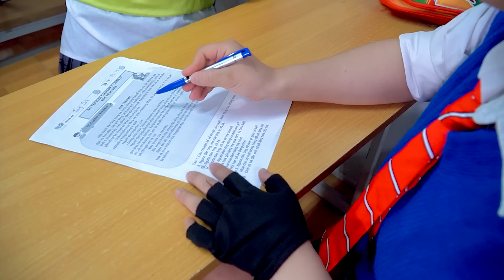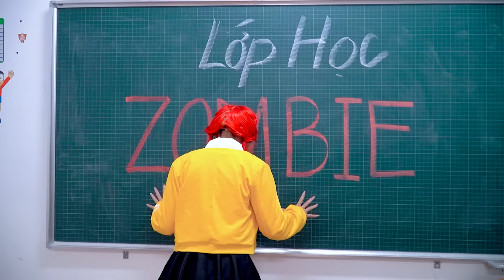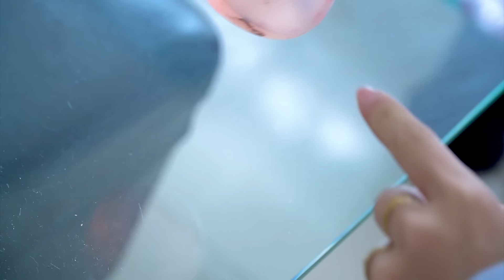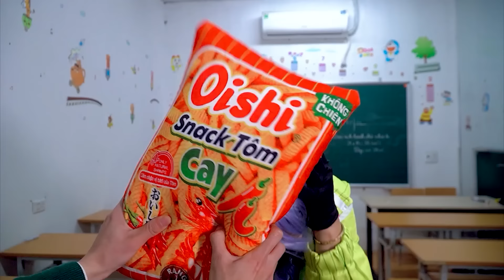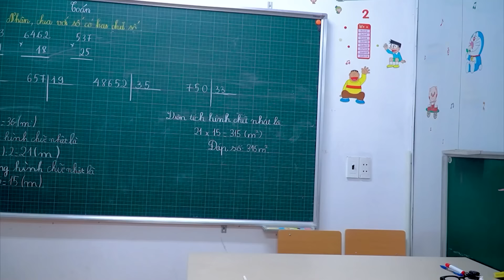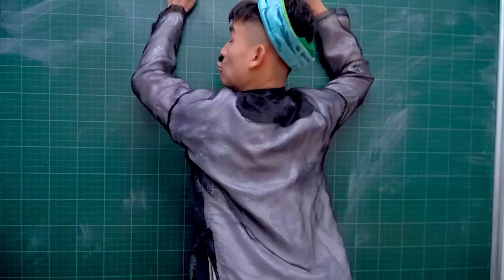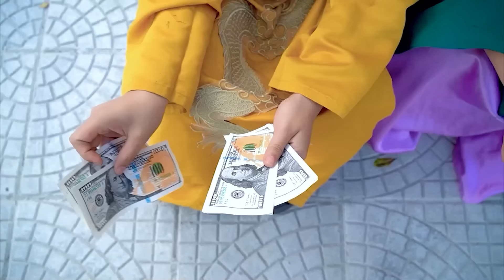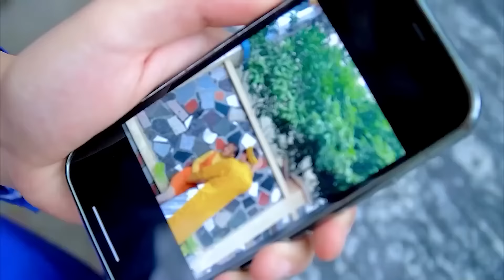TRƯỜNG HỌC ZOMBIES | Khi Thầy Giáo Tôi Biến Thành Zombie | Phim Học Đường Nhí Nhố | Miu Miu TV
Tham Gia Cùng Miu Miu Team:
 ► About Miu Miu TV :
     • Viral Videos
     • Short Film
     • Music Videos
     • Infographic & Animation Videos